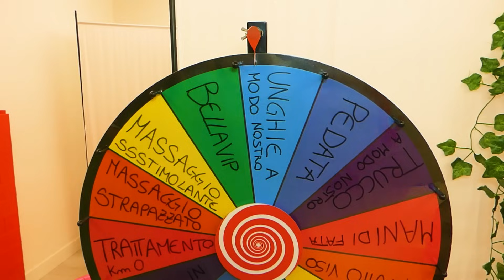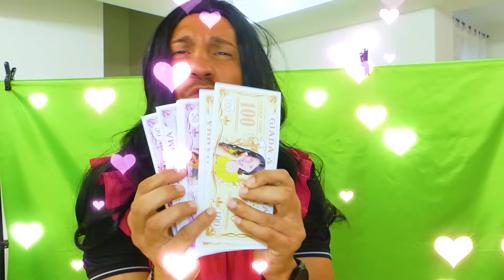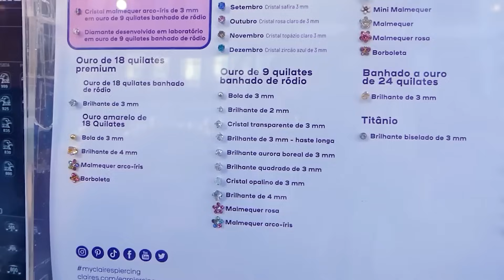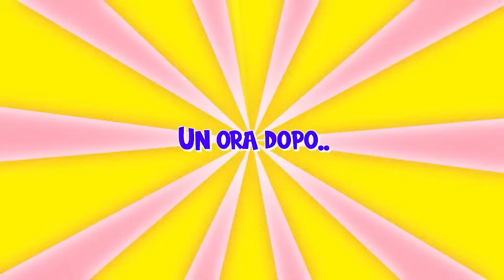DIVENTIAMO VERE ESTETISTE PER 24 ORE! HO APERTO UN CENTRO ESTETICO IN CASA NELLA VITA REALE!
Giada e mamma nel nuovo video di oggi, giada e mamma nadia hanno aperto un nuovo centro estetico nella vita reale nella nostra nuova casa come in giada e chiara scoprono che ele e riky hanno un figlio! il centro estetico apre e iniziano ad arrivare i nuovi clienti come in giada scappa di casa con fratello riky per andare al nuovo spettacolo di ninna e matti! la prima cliente è chiara la bulla insieme ad una nuova amica sofi come in maschi vs femmine in giardino con tutti i nostri amici! arriva anche una nuova cliente papà dario che crede di essere una donna e ha la barba e i baffi come in diventiamo veri dottori per 24 ore! ho aperto un ospedale in casa nella vita reale! giada si occupa delle nuove clienti chiara la bulla e la nuova amica sofi e devono fare un massaggio misterioso e hanno paura come in ricchi vs poveri in prigione con i nostri amici! giada mette addosso a chiara la bulla i serpenti e gli insetti e lei non lo sa come in mangiamo solo cibo di pasqua per 24 ore con tutti i nostri amici! sofi la nostra nuova amica deve affrontare un percorso misterioso e ha paura perché ci sono 100 piscine piene di cosa strane come in l'ultimo che esce dalla piscina gigante di palline colorate vince 1000 euro con i nostri amici! mamma nadia si occupa di papà dario che crede di essere una cliente che si è innamorata di mamma nadia e mamma nadia e giada decidono di chiudere per sempre il nuovo centro estetico come in viviamo nella casa arcobaleno per 24 ore con tutti i nostri nuovi amici gaiuzz e nino!